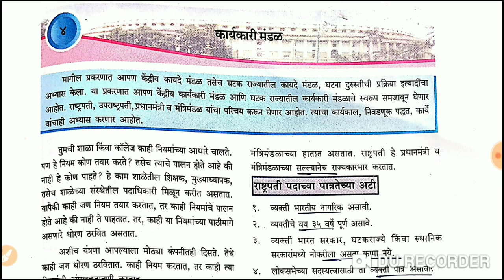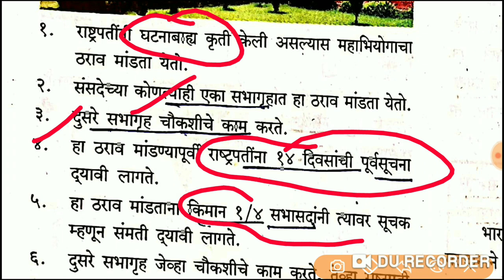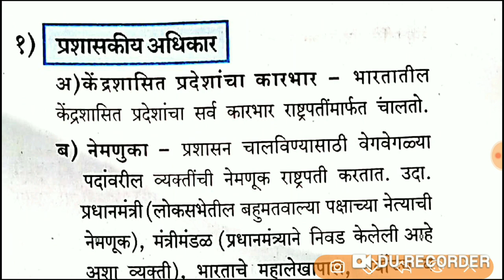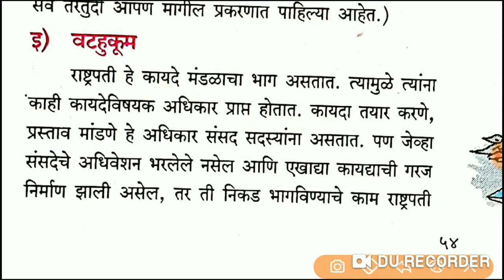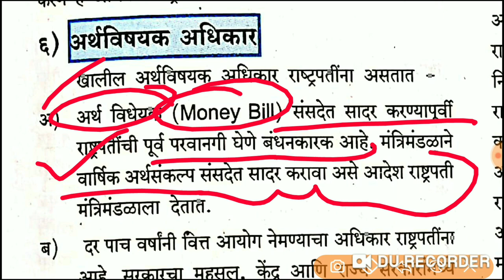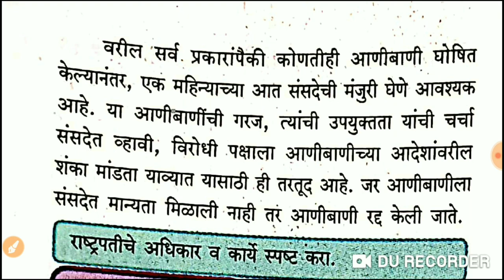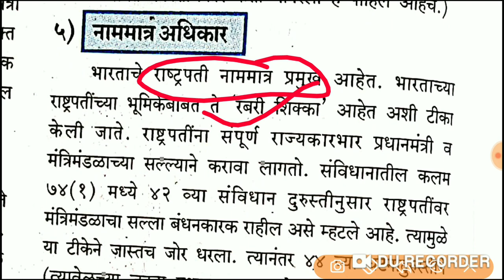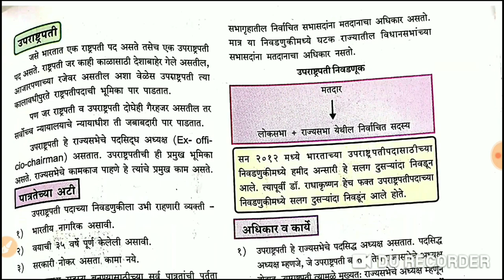कार्यकारी मंडळ - राष्ट्रपती- पात्रता , कार्ये, आतापर्यंतचे सर्व राष्ट्रपती,कार्यकाल,महाभियोग,निवडणूक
नमस्कार .🙏
मी रोहिदास चोंधे-पाटील(राज्यकर निरीक्षक) होतकरू मित्रांसाठी ROHIDAS CHONDHE-PATIL, GST Dept. या Youtube channel च्या माध्यमातून सतत नवीन अभ्यासविषय लेक्चर्स आपल्यासाठी घेतो आहे. मुख्यतः राज्यसेवा, MPSC,PSI,STI,ASO,TAX ASST,CLERK,EXCISE,तलाठी-MIDC- ग्रामसेवक,महापोर्टल,Motivational इ. Topics वर मी काम करत आहे.

💎 आपल्याला संपर्क करण्यासाठी -
 द स्पर्धाविश्व करिअर अकॕडमी, TV सेंटर पोलीस चौकीसमोर ,वरद नेत्रालयाच्या वर,हडको, औरंगाबाद
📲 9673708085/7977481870